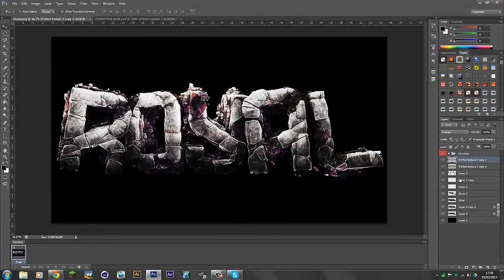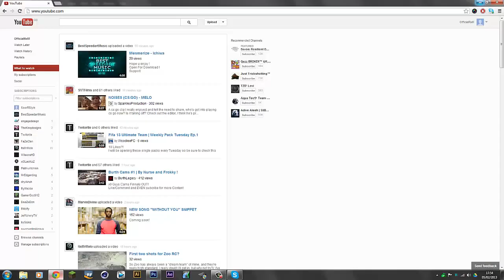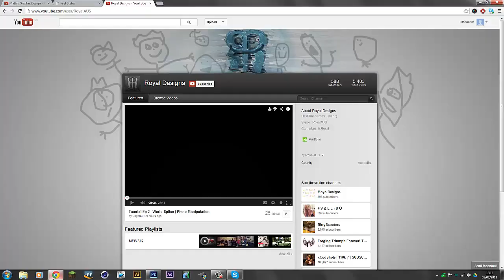RoyalAUS Entry | Speedart | By RxM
If we get enough likes / comments we will begin to upload tutorials and giveaways that our members produce, and exclusive ones for this channel only.

Huey Mack - Dreams (Prod. Big Jerm)

Skype - HoggDzn
Skype - aquazgfx